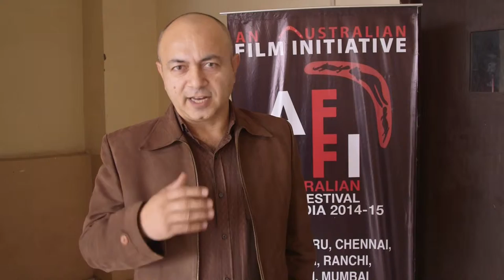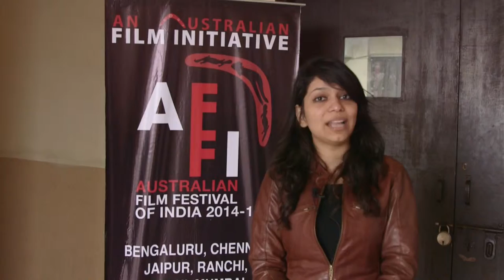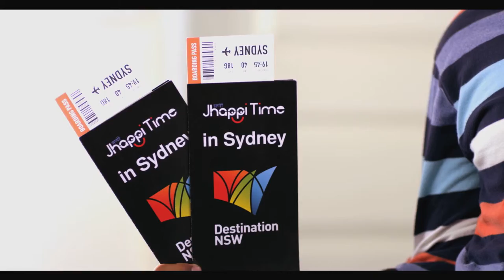AFFI AT JIMS, NEW DELHI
An Australian Film Initiative's Australian Film Festival in India was taken to the various Indian Universities and Colleges this year.

Jagan Institute of Management Studies, organised a one-day film screening and discussion on Australian and Indian films.